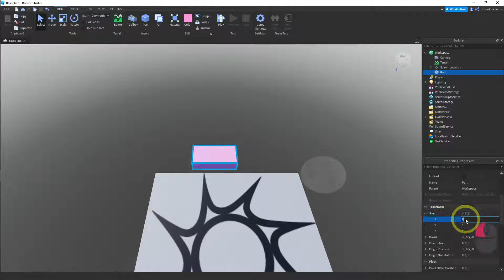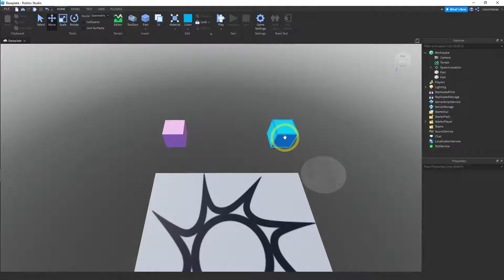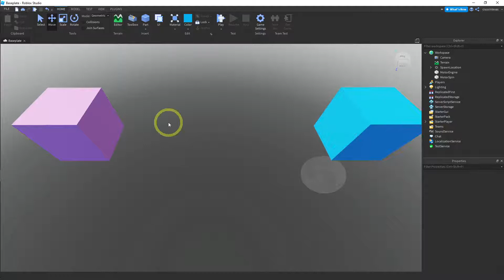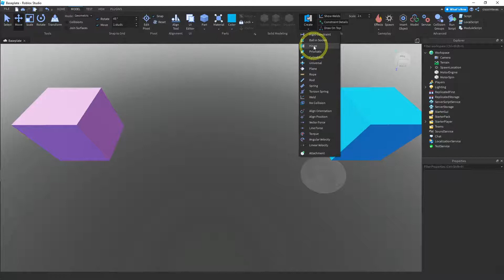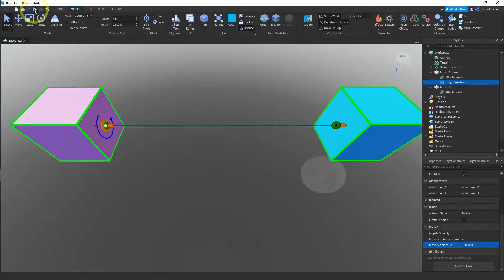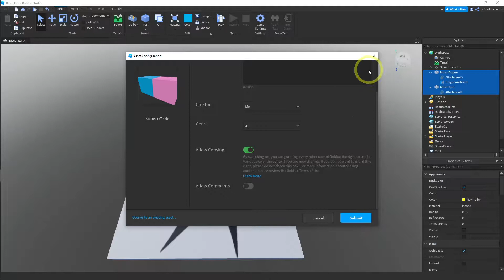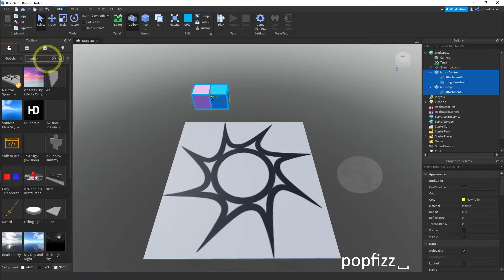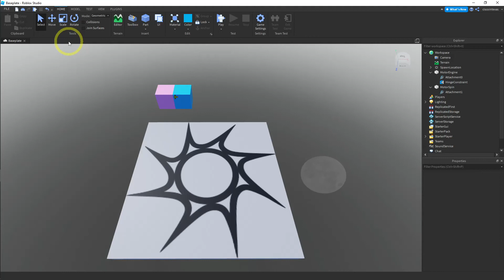Roblox Studio - Use the Motor to create spinning obstacles (1)